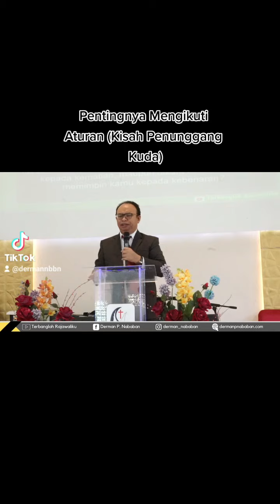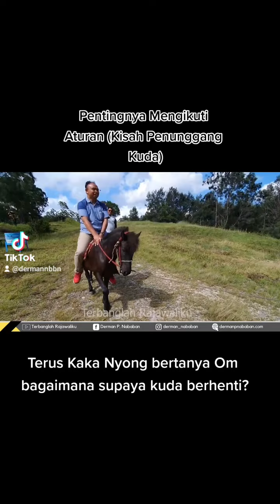Pentingnya Mengikuti Aturan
Pentingnya Mengikuti Aturan, Cuplikan Khotbah di GPdI Immanuel Soe, Timur Tengah Selatan.